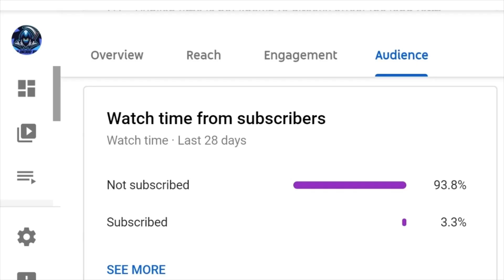Opening Ligue 1 TOTS Upgrade SBC - FIFA 23 Worth It? SBC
Opening Ligue 1 TOTS Upgrade SBC - FIFA 23 Worth It?